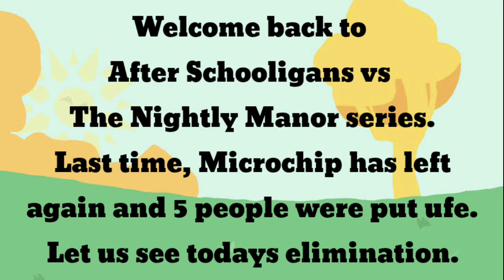After Schooligans vs The Nightly Manor Viewer Voting #22